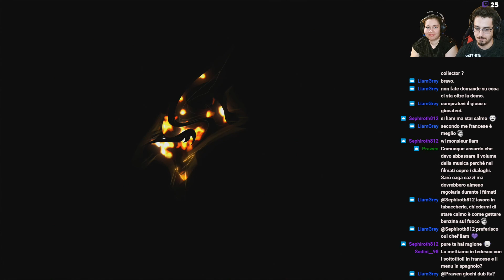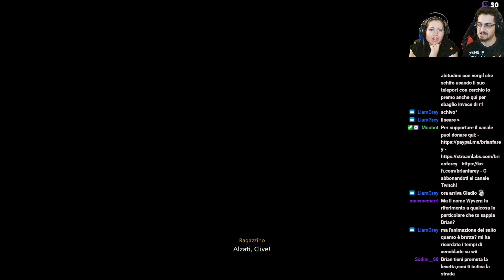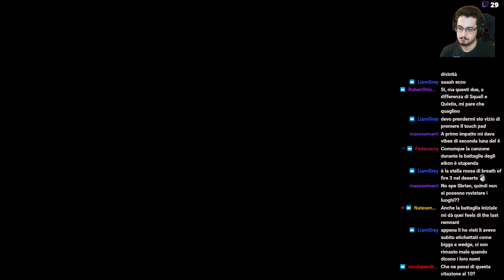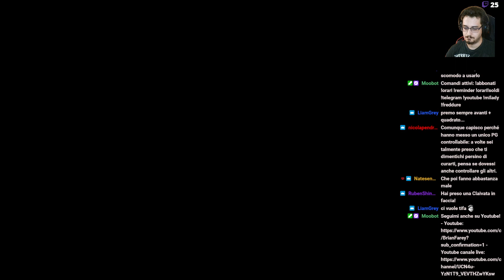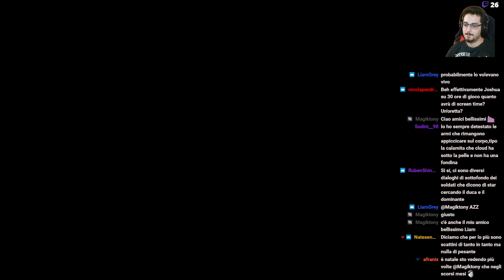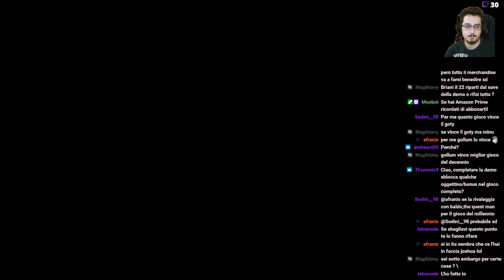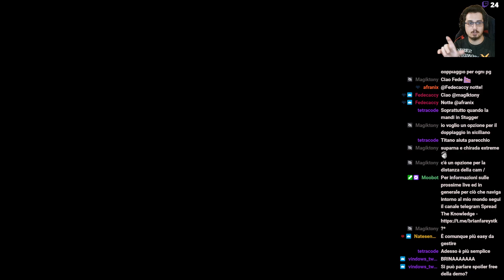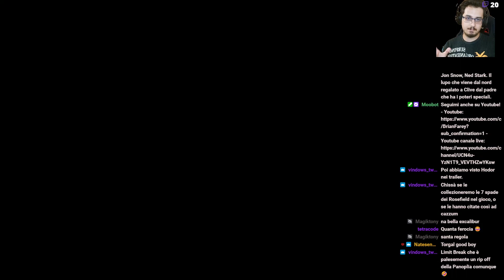FINAL FANTASY XVI DEMO! [PS5]